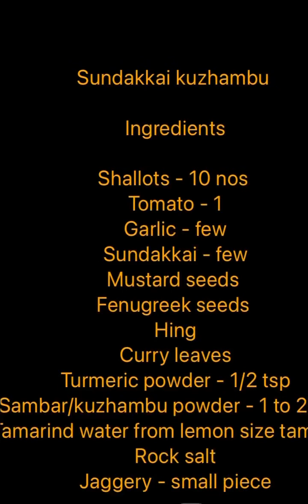Sundakkai Kuzhambu|turkey berry Kuzhambu